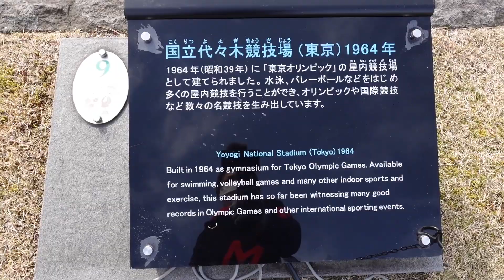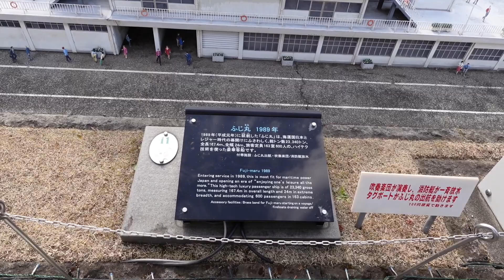Inside tobu world theme park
Inside view and mini buildings representing  different countries in the world